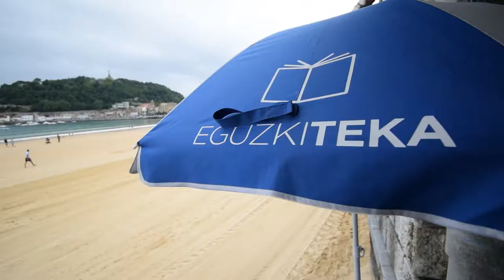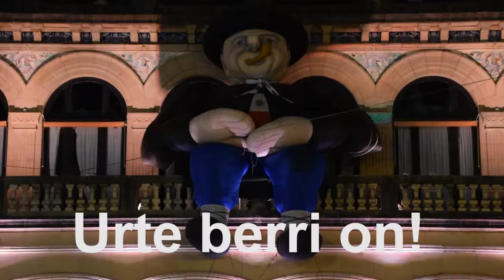Urte amaiera bideoa